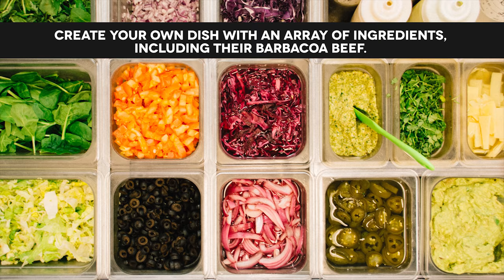Come Visit: Spearfish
Spearfish is the hot spot for the outdoor adventurer. Grab gear or sign up for a tour at High Mountain Outfitters, try unique ice cream flavors at Leones' Creamery, grab a coffee or lunch at GreenBean Coffee Shop & Bistro, and don't miss fresh ingredients at Barbacoas Burritos Wraps